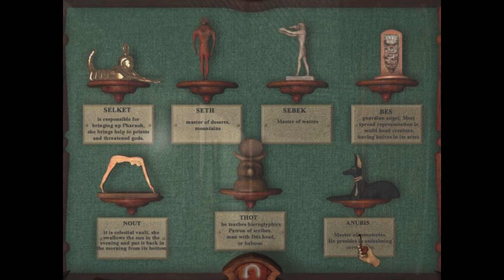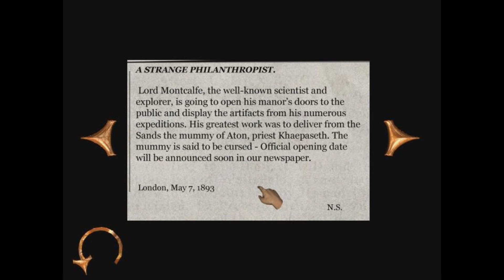Sherlock Holmes: The Mystery Of The Mummy -- 2 Blind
GTMJFS!! Wow.. so much... stuff... I am not that good at this. Thank you frogwares For allowing me to do the let's play! You all ROCK! Thank you to Patron Jack Yang!